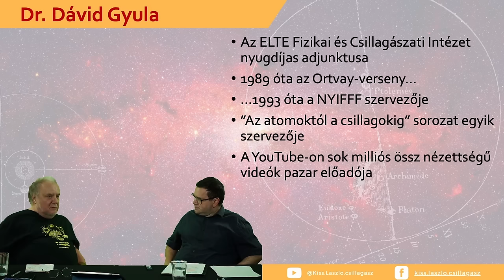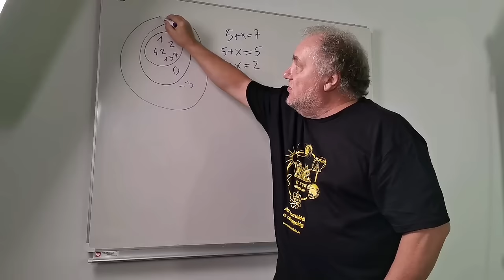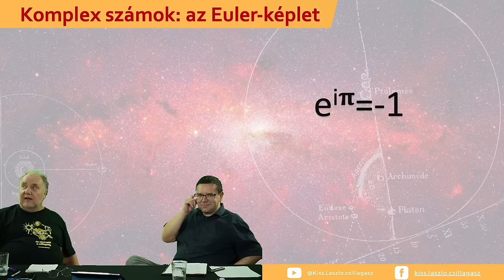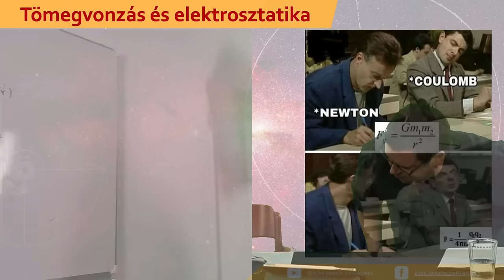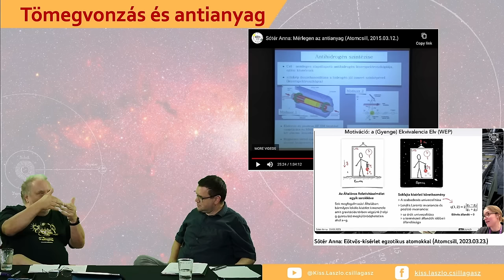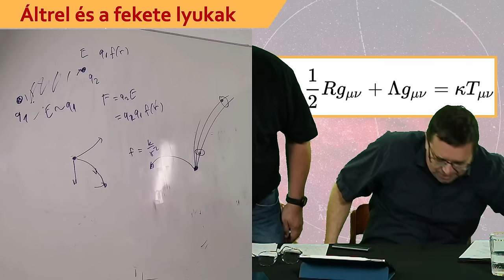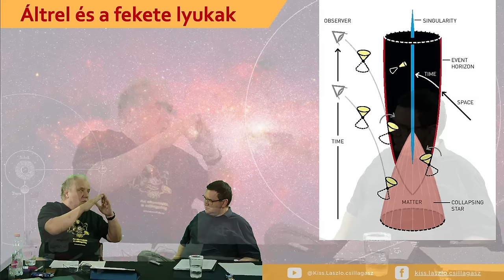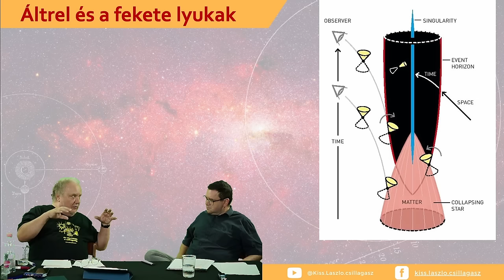Elmélet és valóság - hol a határ? (javított kiadás, Élő csillagászat 7. évad 1. rész, második fele)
Élő csillagászat Kiss Lászlóval és Dávid Gyulával - 7. évad 1. rész.

Kiss László csillagász hetente jelentkező csillagászati magazinműsora a Svábhegyi Csillagvizsgáló stúdiójából. Hanghibák korrigálva a lehetőségekhez képest.